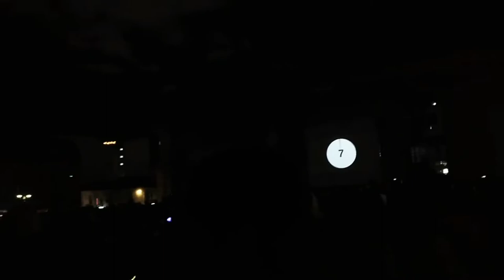SHOW JUEGOS PIROTÉCNICOS 🎉Aventuras por Bogotá⭐[vlog]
SHOW JUEGOS PIROTÉCNICOS 🎉Aventuras por Bogotá Vlog-Les traigo un VLOGMAS navideño con un show de fuegos pirotécnicos, además de nuestra aventura por el el recorrido de Bogotá con el hermoso alumbrado navideño, un plan perfecto para estas fechas. Plan navidad en bogota vlog, alumbrado navidad de Bogotá 2019, centro de Bogotá, ruta de la navidad, Guía para decorar mi árbol de navidad, decorando la sala en navidad, como hacer un árbol navideño